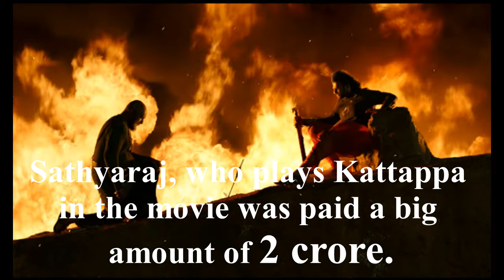Bahubali 2 Actors Salary 2017